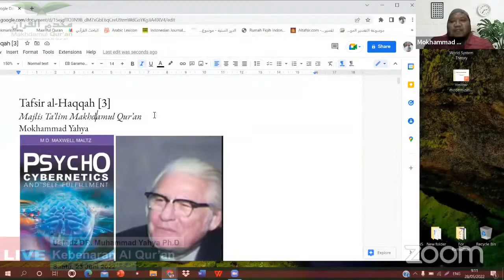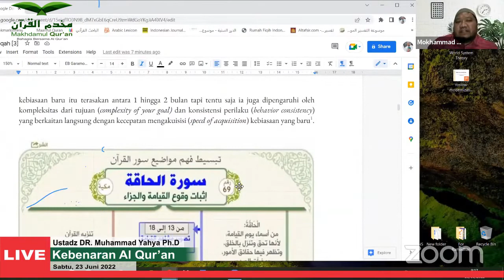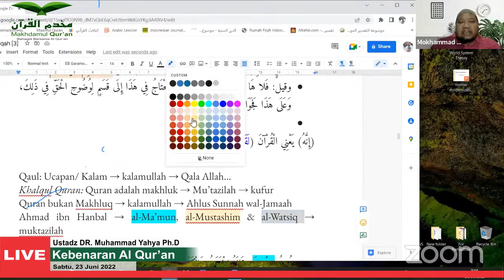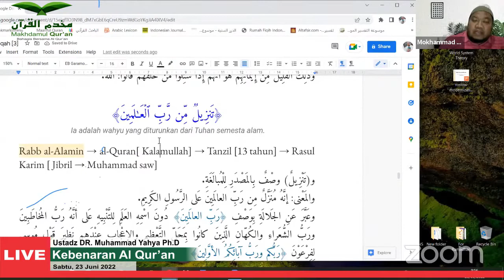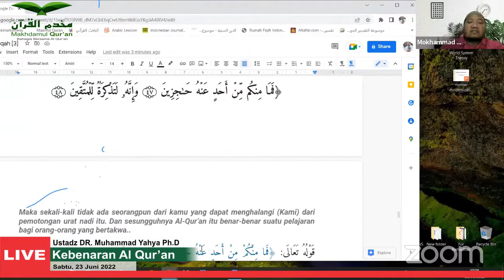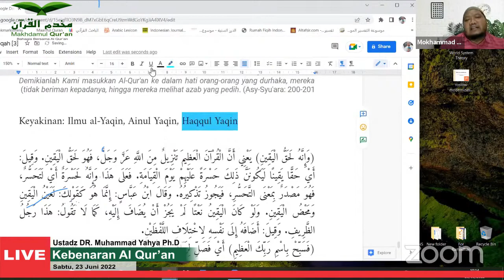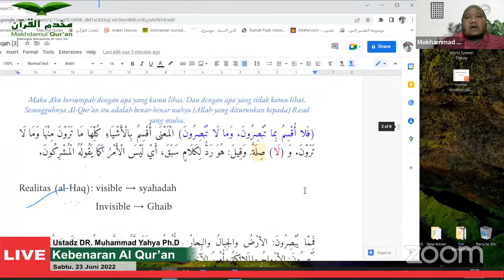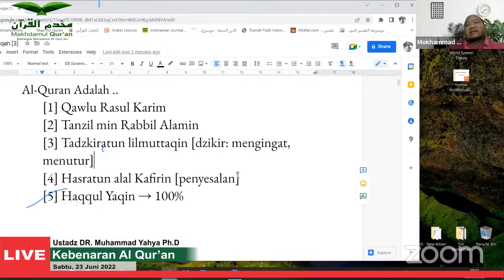Kebenaran Al Quran (Ustadz DR .Muhammad Yahya Ph D)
Kajian Tafsir Q.S. AL - HAQQAH Bag. 3

✏️ IKUTILAH KAJIAN AL - QURAN Rutin Secara Online Maupun Tatap Muka, Bersama Ustadz dan Ustadzah dalam bimbingan Makhdamul Qur'an.

✏️ IKUTI JUGA KELAS TAHSIN (Memperbaiki Bacaan Alqur'an) Secara Online dan Tatap Muka di Bimbing Langsung Oleh Lembaga Al-quran LTTQ AL HAQQ GRESIK (Ustadz Saiful Anwar, Lc., M.A. Al Hafizh Pemegang Sanad Qiroat ‘Asyara)